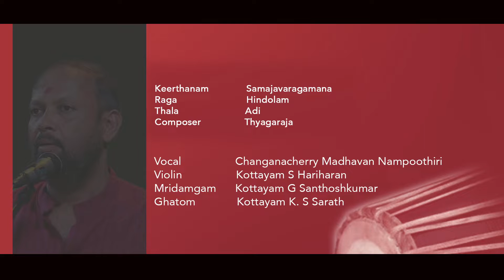Samajavaragamana | Hindolam | Changanassery Madhavan Namboothiri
Krithi :  Samajavaragamana
Raga :  Hindolam
Taala :  Adi
Composer : Thyagaraja